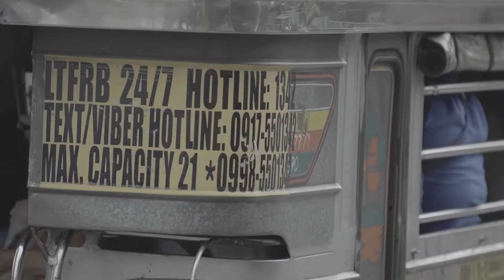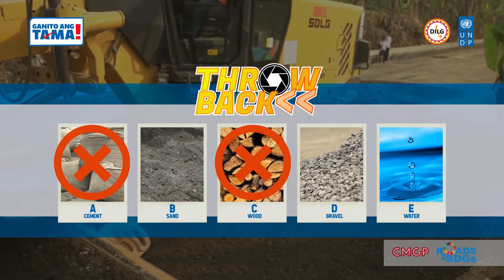Local Road Construction Instructional Video No. 2 Subbase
The second in a series of videos produced by the DILG in partnership with UNDP, under the CMGP Program,  Episode 2 discusses the second step in local road construction, in particular, subbase preparation.

Halina't panoorin ang paggawa ng subbase upang matuklasan kung paano ang tamang paglalagay nito mula sa mga materyales na gagamitin, hanggang sa paglalapat, at kung paano ito nakakatulong sa pagkakaroon ng magandang pundasyon ang kalsada.

Kung alam natin ang mga ito, makakatulong tayo sa pagsisiguro na maganda ang kalidad ng mga proyekto sa ating bayan, at ng local road network sa buong bansa. Sama-sama nating alamin na ganito ang tama!